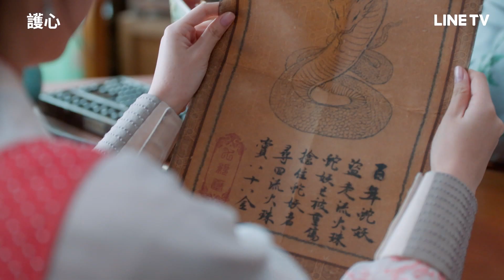【護心】EP1：周也下山諮詢賺大錢的方式竟是捉拿蛇妖？| LINE TV 共享追劇生活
劇情簡介
該劇講述了一個玄門修仙少女雁回因為太過叛逆而被逐出師門，本想過「混吃等死天上掉錢」的鹹魚生活卻被傳聞中的「惡龍」天曜坑蒙拐騙，而不得不幫「惡龍」找齊身體封印，最終對抗終極大魔王的故事。